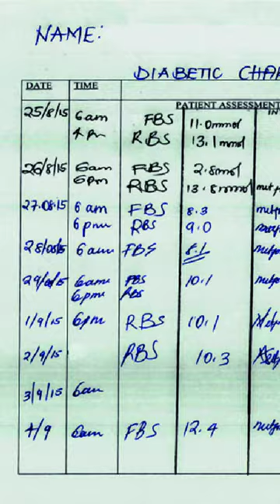Mistakes while checking Blood Sugar at home by Glucometer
* 1 year in Medical ICU.
* 1 year in Emergency & Casualty.
* 3 months each in Surgery, Neurology, Pediatrics and Family medicine.

Thanks & Regards
Dr.PARAMJEET SINGH